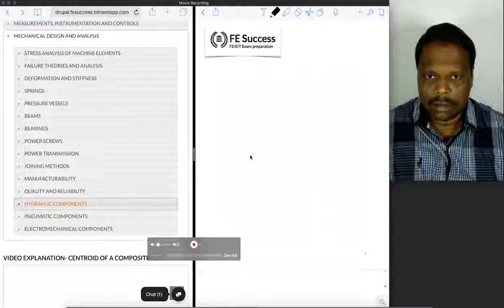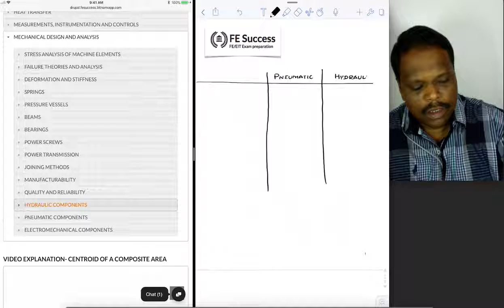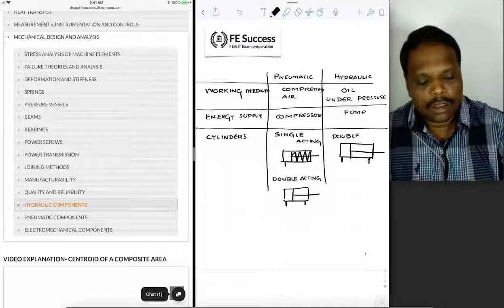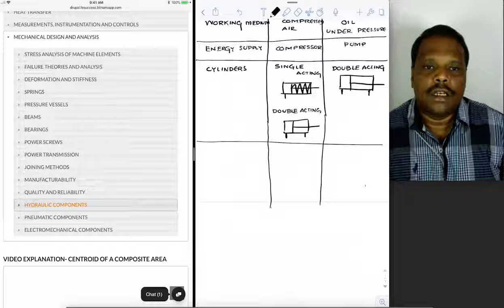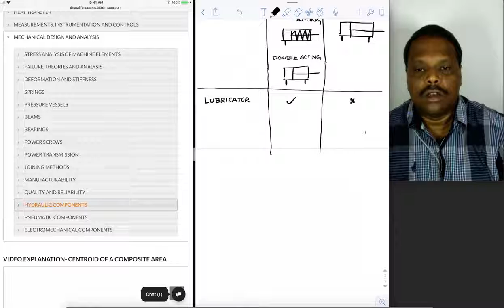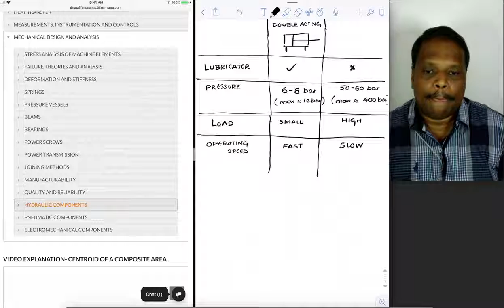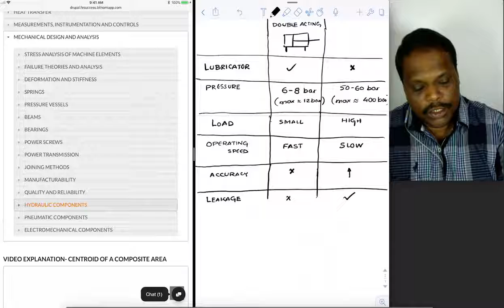FE Exam- Comparison of Pneumatic and Hydraulic Systems